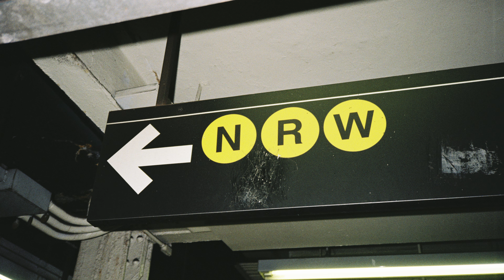New York City on Film.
This video is by far my best work. My first day in New York City was nothing short of breathtaking. This city is unlike anything else. Words can't fully capture it—you have to experience it yourself. I'm incredibly grateful to have traveled here with my brother and my close friend after completing my Bachelor's degree. A few weeks before the trip, I bought the Sony a6700, and this was the perfect opportunity to thoroughly test it out. Filming with it was a blast. I also had my trusty Yashica T2 and Yashica T4 with me to capture as many 35mm photos as possible.This won't be my last visit to New York City. I hope you enjoy the video as much as I did.

Gear:
Sony A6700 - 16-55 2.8 GM
Edited in Davinci Resolve using Tom Bolles 16mm Film recipe @TomBolles